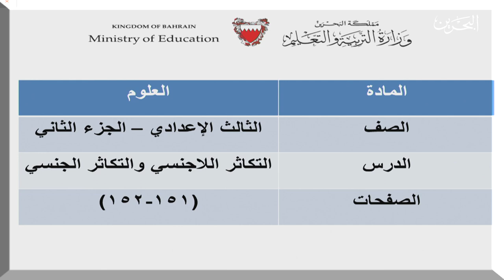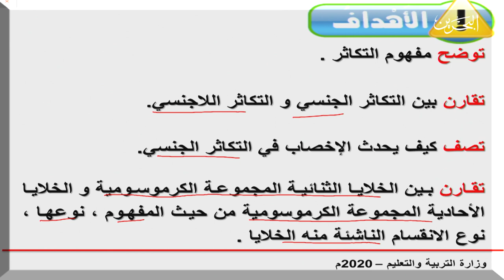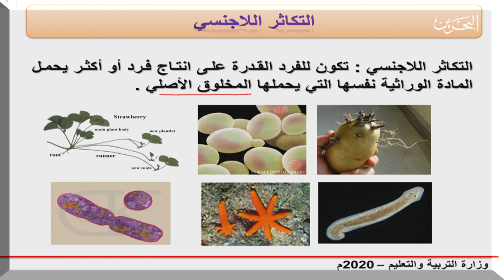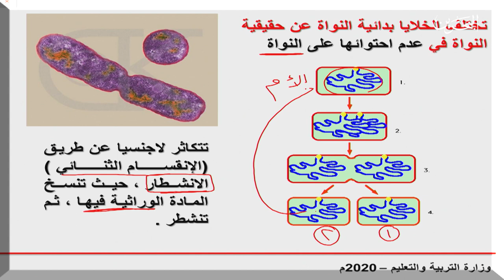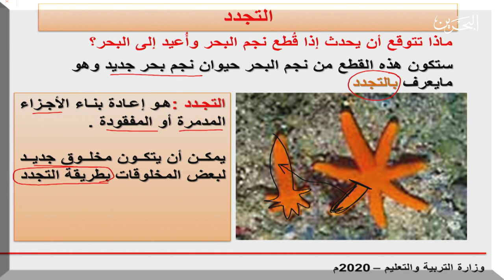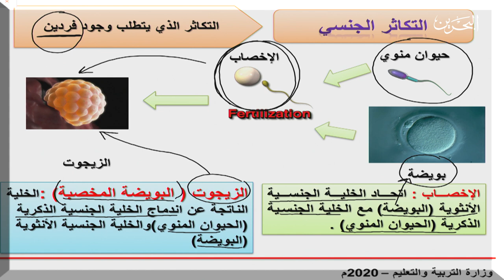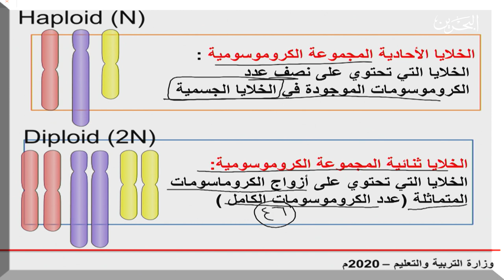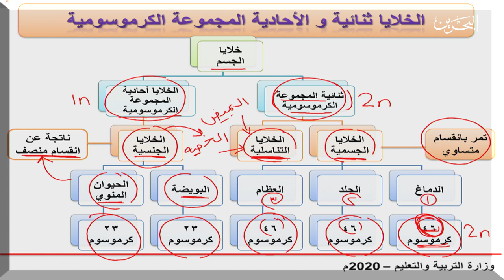علوم الثالث اعدادي | 27-4-2020